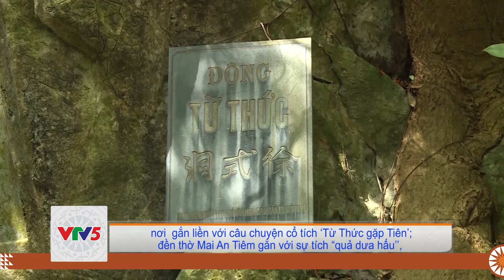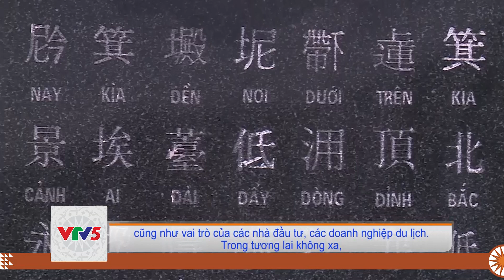[TIẾNG MÔNG] NGA SƠN MIỀN CỔ TÍCH | VTV5